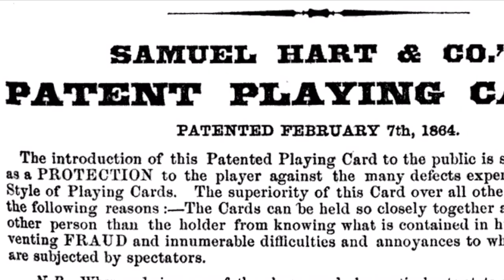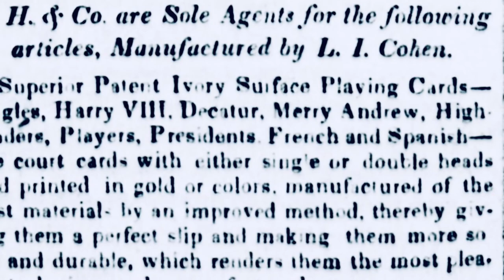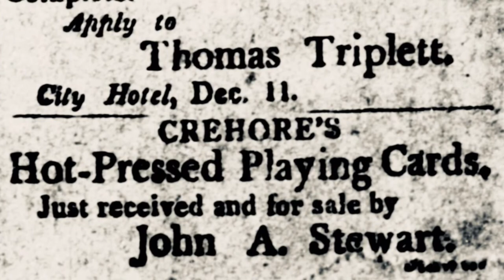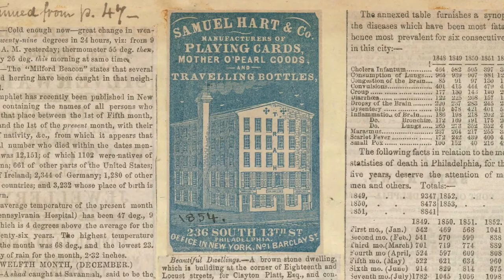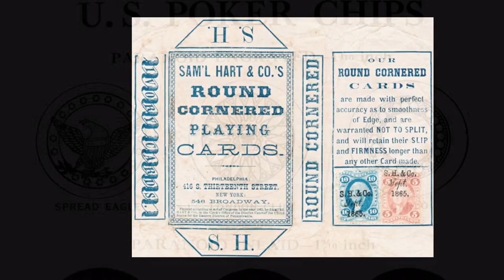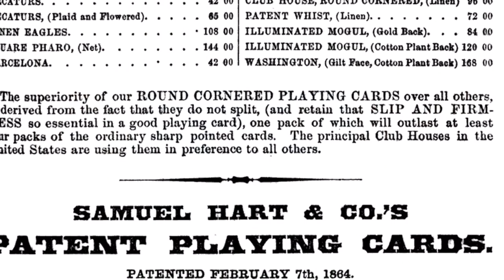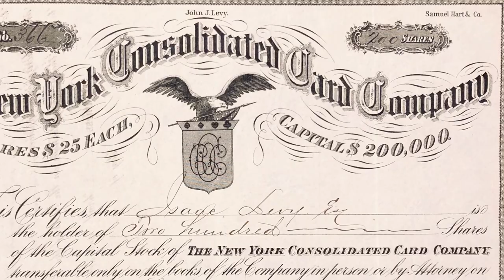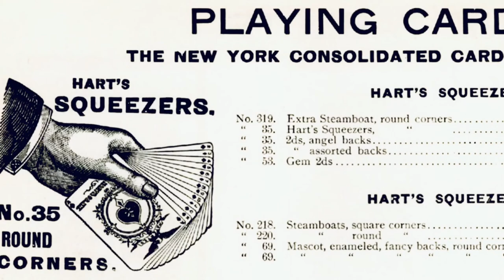The Forgotten History of Playing Card Maker Samuel Hart (1818-1885) - Mini-Documentary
Meet Samuel Hart (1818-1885), the legendary playing card maker of the Wild West. During the 1850s and 60s, his rugged Faro/Pharo Cards would blaze across the nation following the ever-expanding frontier. As the California Gold Rush drew people across the land in search of adventure, Samuel Hart was located in Philadelphia, manufacturing the playing card for the journey. For twenty-five years, Hart & Company produced heavily patriotic card designs and patented many industry firsts that became the standard features of playing cards we still enjoy today. This mini-documentary is an introduction to his life and work.